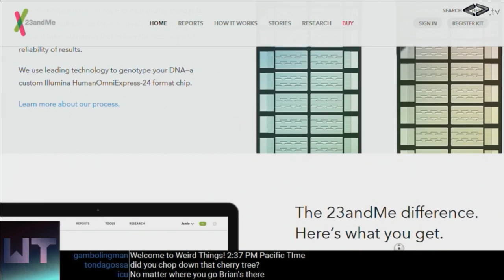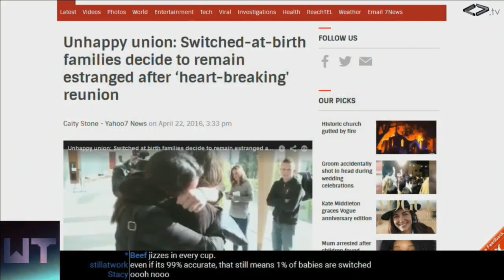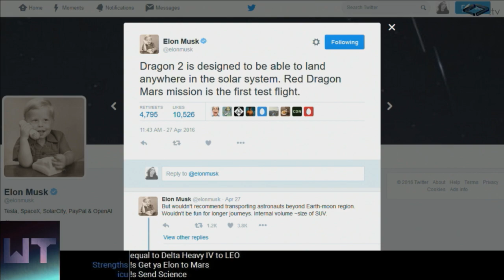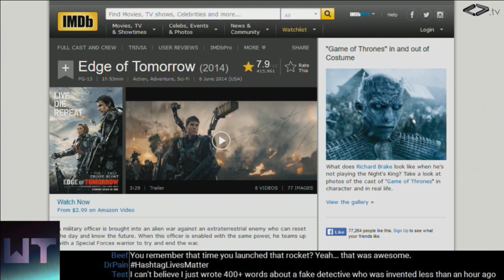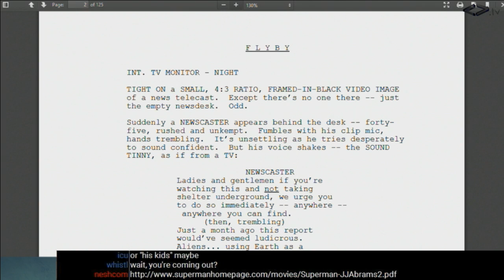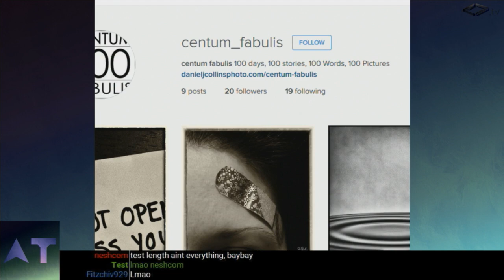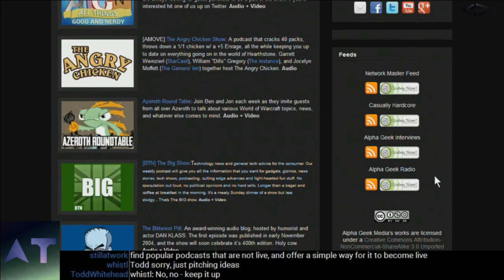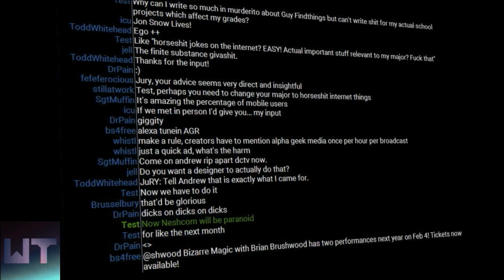Weird Things Ep. 207 - I'd Say Shoo